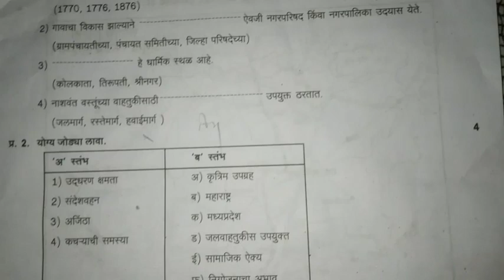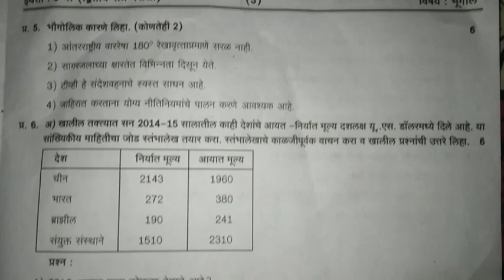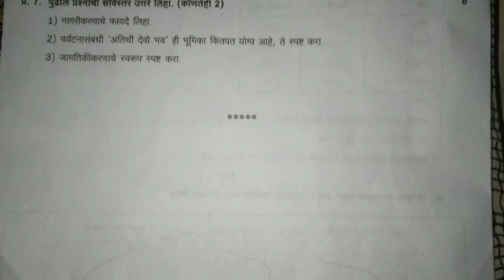इयत्ता 9वी भूगोल द्वितीय सत्र परीक्षा पेपर 2023 | 9th Geography second term question paper 2023